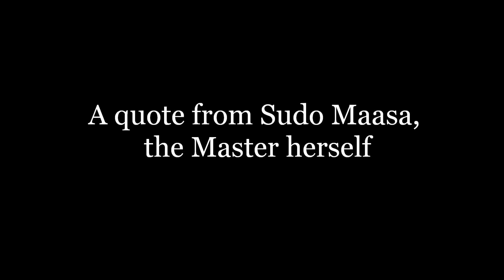Tanimoto Ami shares Sudo Maasa's interest in butts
H!P Leader Yajima Maimi talks about Tsubaki Factory member Tanimoto Ami as the 2nd generation Sudo Maasa
From JORF 「Hello！SATOYAMA＆SATOUMI Club」#99, which aired on 16th Feb 2016.